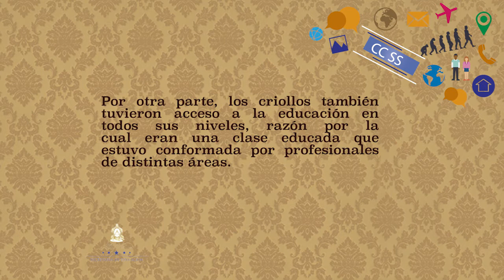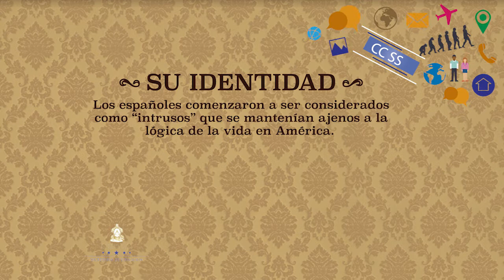Los criollos #23, 8voº Ciencias Sociales Lección Educativa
Campo del conocimiento: 8.º Ciencias Sociales
Bloque II: Las sociedades y el tiempo social
Número de Secuencia: 4
Nombre de la Secuencia: Independencia política de América
Número de programa: 23
Nombre del programa: Los criollos